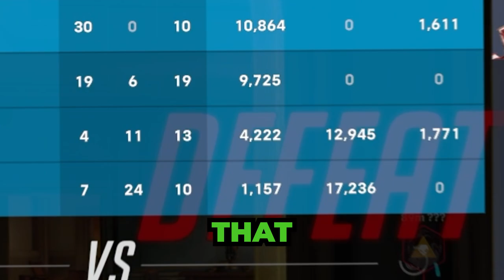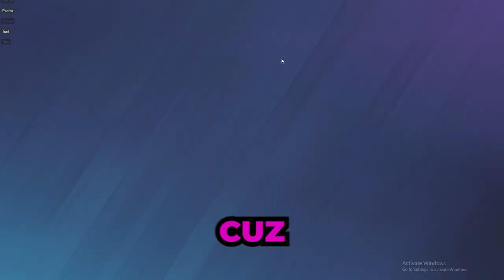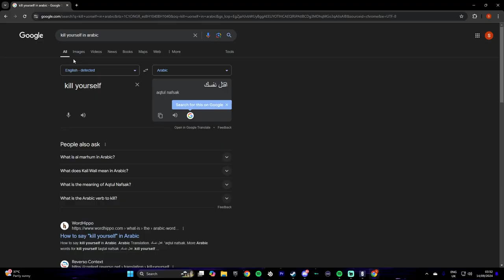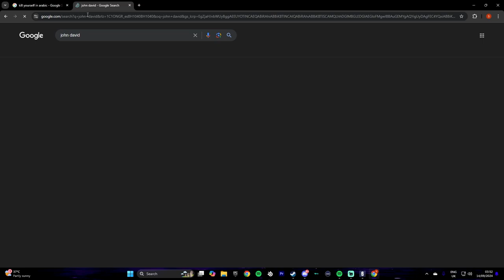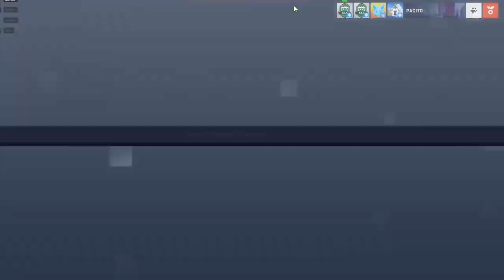Who TF is John David? (R6) | Stream highlights 3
This is purely entertainment, don't take it too seriously